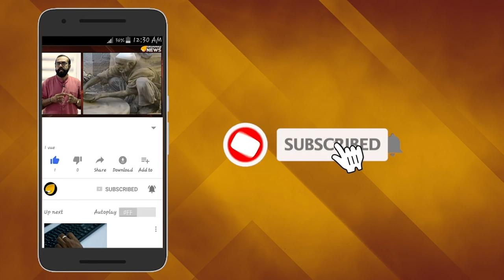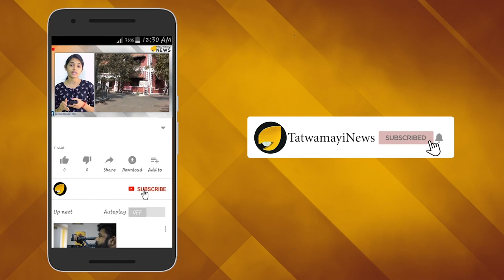സെക്രട്ടറിയേറ്റ് പറയട്ടെ : അനുസരിക്കാൻ മനസ്സില്ല..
പാര്‍ട്ടിയുടെ മുന്നോട്ടുള്ള യാത്രയ്ക്ക് നേതാക്കൾ ജനങ്ങളോട് മാന്യമായി പെരുമാറണമെന്ന് സി പി എം സംസ്ഥാന സെക്രട്ടറിയേറ്റ് നിര്‍ദ്ദേശിച്ചത് ഇക്കഴിഞ്ഞ ദിവസമാണ്.